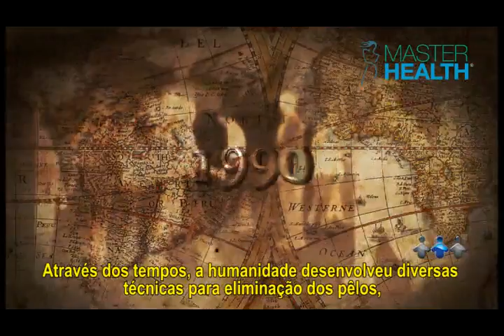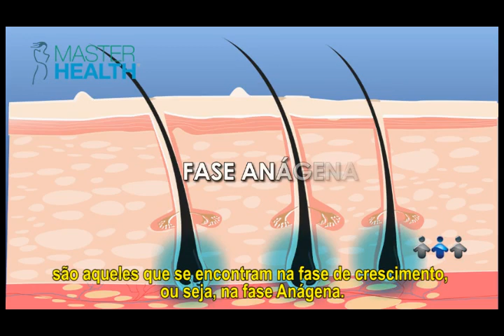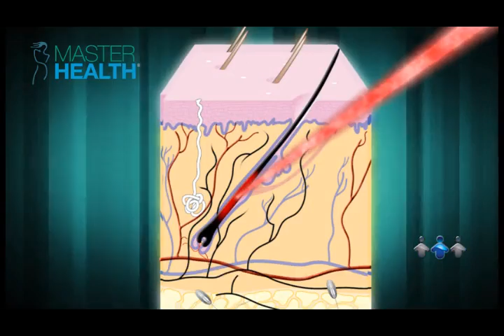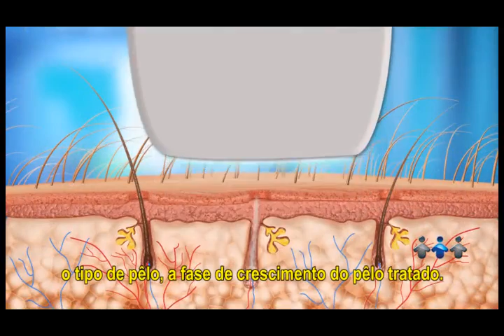Depilação a Laser - Master Health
As aplicações com luz pulsada são praticamente indolores e, para evitar qualquer desconforto, em algumas regiões é usado um gel anestésico. Qualquer região do corpo que tenha pêlos pode ser submetida a este tratamento. E também não existe limite de idade para a depilação. Ela pode ser feita por homens, mulheres e adolescente e serve para todos os tipos de pele (incluindo as peles morenas mais escuras).